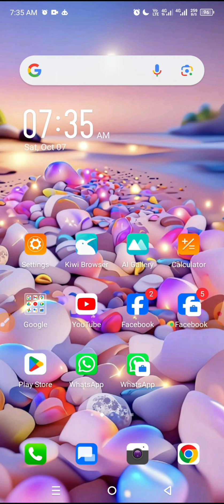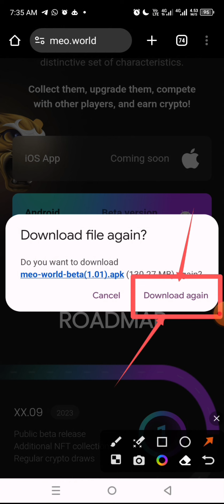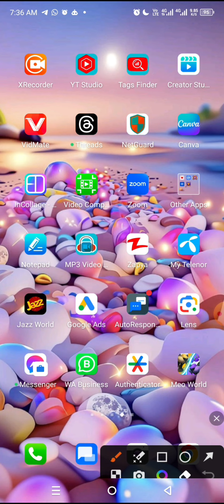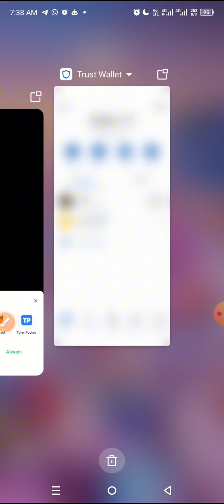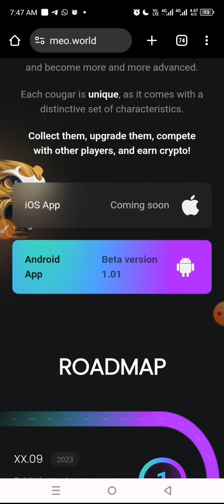forsage nft game kaise khele | How to play Forsage game | How to Earn Forsage game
Assalam-u-Alaikum Dosto! Is video mein hum aapko batayenge ki Forsage NFT Game ko kaise khela ja sakta hai. Forsage NFT Game ek exciting blockchain-based game hai, aur is video mein hum aapko har kadam par guide karenge.

Is video mein aap janenge:
- Forsage NFT Game ke basic concept aur gameplay ke bare mein.
- Kaise Forsage NFT Game ko download karein aur install karein.
- Game mein registration kaise karein aur account set up karein.
- Gameplay ke tips aur tricks jo aapko game mein madadgar sabit ho sakte hain.
- Forsage NFT Game ke rewards aur earning opportunities ke bare mein.

Agar aap blockchain games mein interest rakhte hain aur Forsage NFT Game ke bare mein janna chahte hain, toh yeh video aapke liye perfect hai. Is video ko dekhein aur Forsage NFT Game mein apne skills ko test karein!